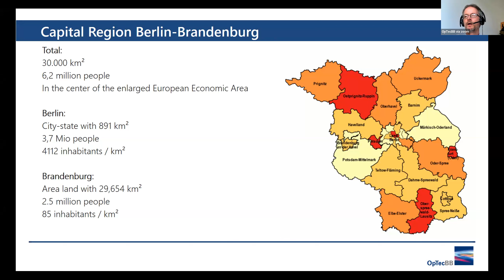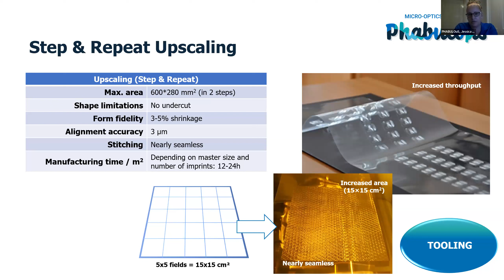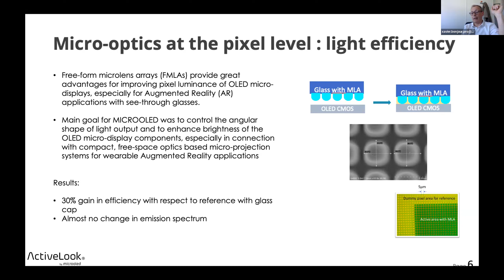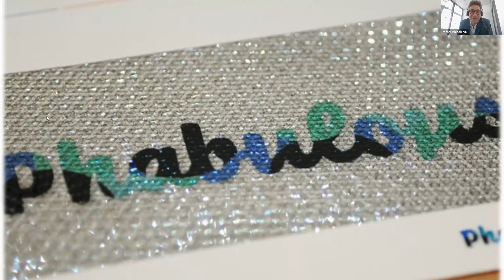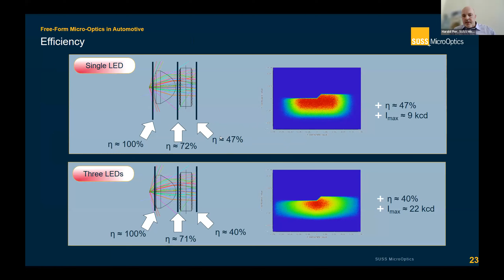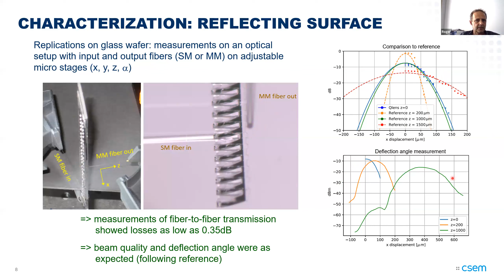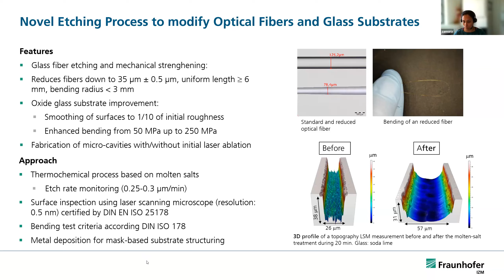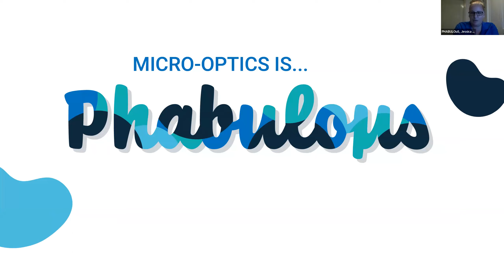OpTecBB and Phabulous presents, "The revolution in free form micro optics"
The revolution in micro-optics – Use cases & Funding
Free-form micro-optics is enabling a new revolution in product development. Together with the PHABULOuS Pilot Line, we will show you some of the first results out of the PHABULOuS project showcasing how free-form micro-optics is used in a wide variety of markets. We will also explain the concept and the partners behind PHABULOuS and inspire you on what is possible using free-form micro-optics. Plus, there is funding available for companies looking to implement this technology.
Preliminary program
 Welcome (OpTecBB)
 Introduction(PHABULOuS)
AR/VR (MICROOLED)
Luxury (Swarovski)
Automotive (SUSS MicroOptics)
Optical Communication(CSEM)
PIC and Glass (Fraunhofer IZM)
Funding Opportunities(PHABULOuS) with PhotonHub
Closing words (OptecBB)